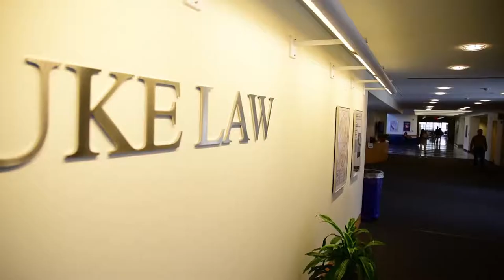Court of Appeals Special Session at Duke University School of Law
The Court of Appeals convened a special session at Duke University School of Law on March 7, 2017. Judge Wanda Bryant, Judge Lucy Inman and Judge Donna Stroud comprised a three judge panel that heard two cases. Following the oral arguments, the judges conducted a question and answer session.